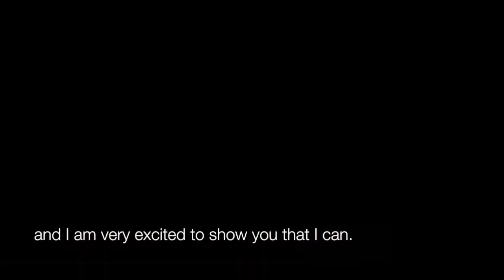Fabio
Bli kjent med Personlig Trener Fábio Van Zeller!
Her på Studio Jobbsprek har vi lagt alt til rette, men du må ta steget. Ditt jobbsprek, din kontroll!